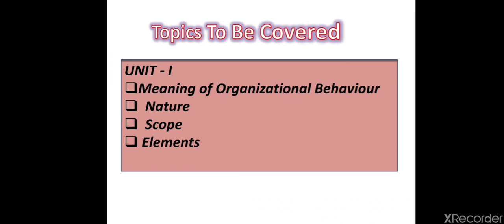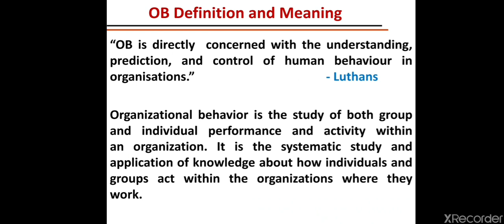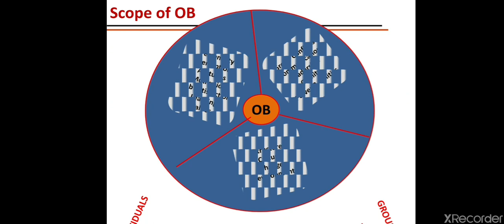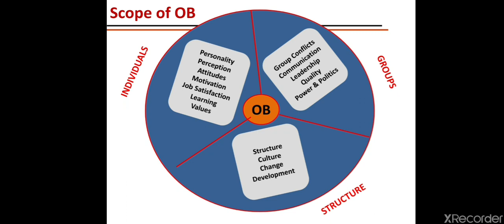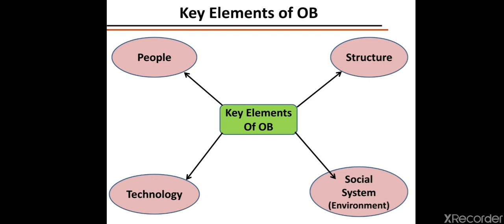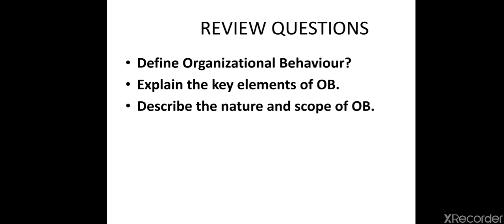SAITM BBA SEM 2 ORGANIZATIONAL BEHAVIOUR UNIT 1 LECTURE 1